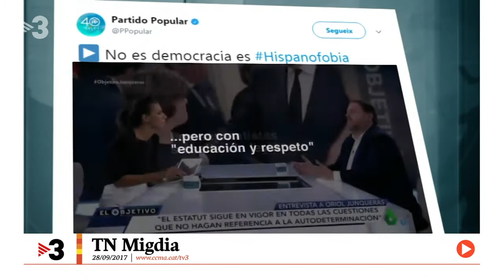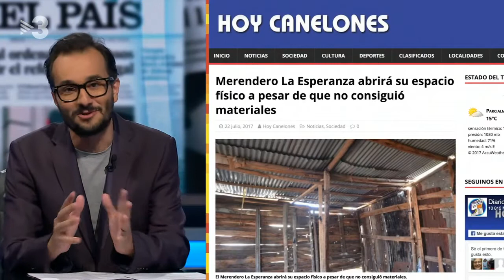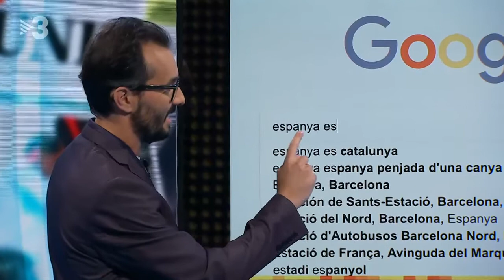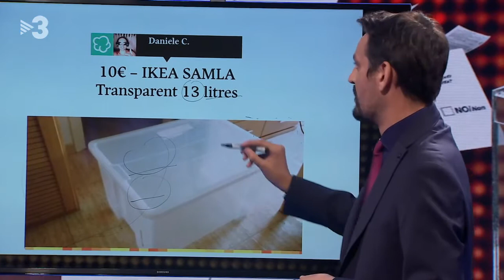Està passant - 28/09/2017 (TV3)